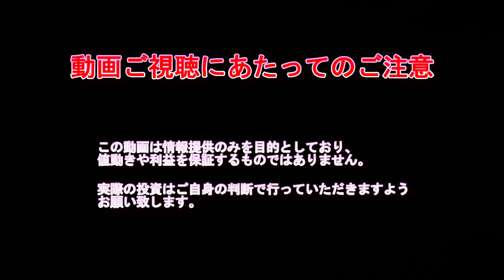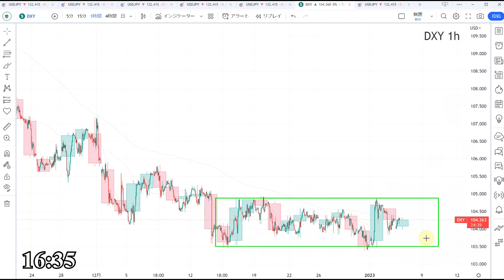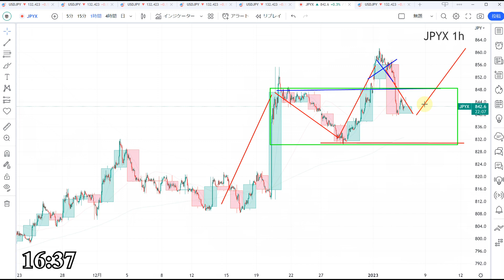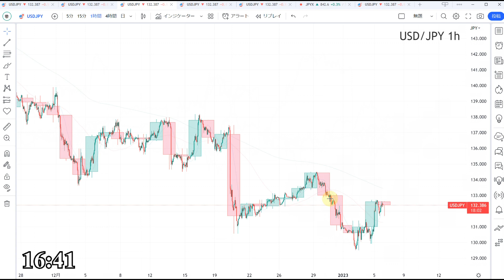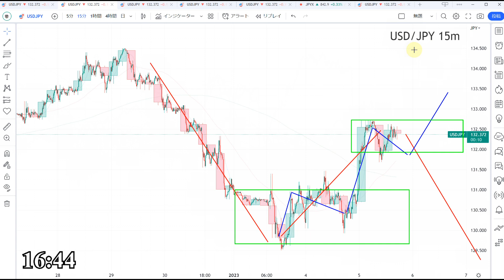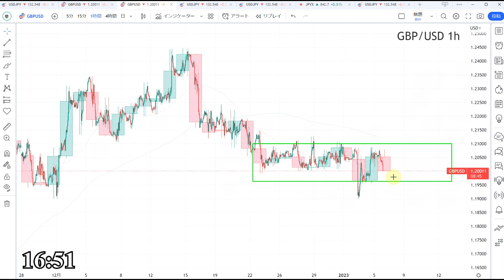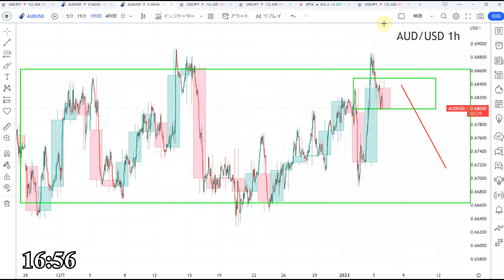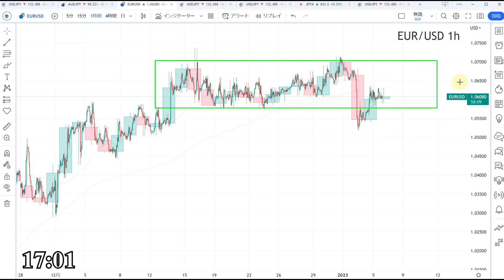【TAKA FX】ドル、円、ユーロ、ポンド、豪ドルの為替相場の前日の動きをチャートから解説。1月5日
amazon(12月29日先行販売)

kindle版(12月29日先行販売)

0:00　ドルインデックス、円指数
3:27　ドル円
5:03　ユーロドル
5:52　ユーロ円
7:09　ポンドドル
7:35　ポンド円
9:07　豪ドルドル
10:01　豪ドル円
11:05　まとめ